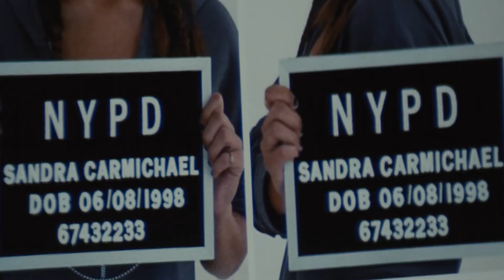Sharper Movie Explain In Hindi | Sharper 2023 Ending Explained | sharper movie review in hindi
Tom is the owner of a used bookstore in New York City. One day, a woman named Sandra comes in looking for a book, and after initially declining his advances, the two begin a romance. Weeks into their relationship, Sandra tells Tom that her brother is in debt and must pay $350,000 or be killed. Tom reveals that his father is wealthy, and offers to cover the debt While meeting with him, Max also meets Richard's son-Tom, who has not yet met Sandra. Max, Madeline, and Tipsy celebrate a successful job, but that evening, Madeline tells Max that Richard wants to marry her, and she will be staying with him. Max escapes from the police Madeline has called and leaves with the money. Tom hires an old family friend, Braddock, to locate Sandra. Despite Madeline's attempts to convince Tom to call off the investigation, Sandra is found, heavily addicted to heroin. Tom wants her to stay at the apartment while she goes through detox, but Madeline is reticent. She speaks to Sandra, who reveals that she knows the connection between Madeline and Max. In return for her silence, Sandra demands that Madeline track down Max so she can confront him about abandoning her. Max agrees to meet with Sandra and Madeline. During the meeting, Tom and Braddock arrive to confirm Tom's suspicions that the three had been working together. Tom pulls a gun on Sandra, then on Madeline. Sandra forces the gun out of Tom's hands, and it is picked up by Madeline, who apparently shoots and kills Tom after he forces her to point the gun at him and pull the trigger. Desperate to avoid prison, Madeline immediately transfers all the money to Richard's foundation. Madeline, Max, and Sandra are put on a plane to Oklahoma City. Madeline reminds Max that she will retain control of the money, since Tom is dead and she is the trustee of Richard's foundation. After a distraught Sandra retreats to the bathroom, Madeline realizes that the blood on her sleeve is not real, meaning Tom is alive. When Madeline checks the bathroom, Sandra is gone. The true nature of the scheme is revealed; Sandra-who prefers going by "Sandy"-confesses the truth to Tom and the two devise a plan to con Madeline and Max, enlisting Tipsy and his partner Goldie-who posed as "Braddock"-to assist them as was Tom's apparent shooting at Madeline's hands. Since Tom is still alive, he maintains control over the foundation and the money. Tom, Sandra, Tipsy, and Goldie meet at the bookstore to celebrate their success. Tom and Sandra begin to rekindle their relationship.

Credits:
Video courtesy/credits  : -  A24, Apple TV+
Directed By                      : -  Benjamin Caron
Written By                        : -  Brian Gatewood, Alessandro Tanaka
Cast                                  : -   Julianne Moore, Sebastian Stan, Justice Smith, Briana Middleton